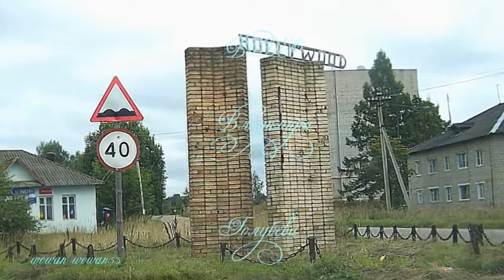В Волочёк Вспоминая осень